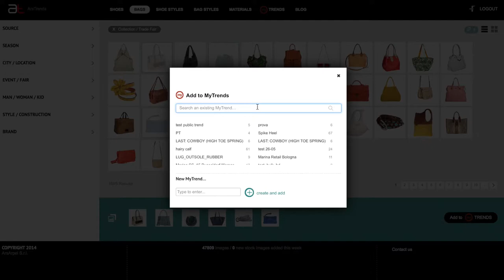Ars Trends - Grid Mode